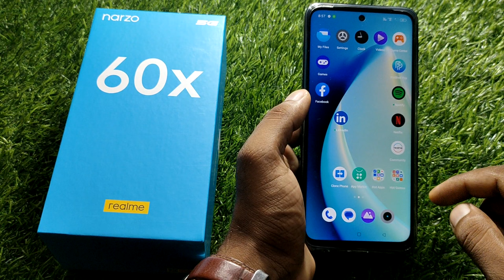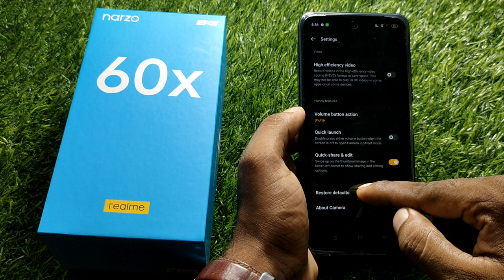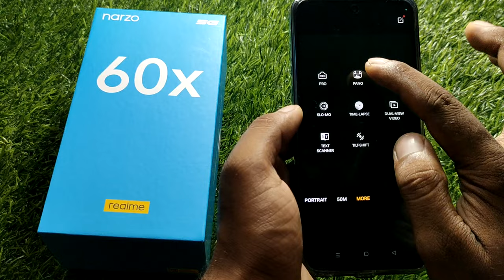realme narzo 60x camera features, realme narzo 60x camera setting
realme narzo 60x me camera me timer kaise lagaye,
realme narzo 60x me camera setting kaise kare,
realme narzo 60x me camera quality kaise badhaye,
realme narzo 60x full screen camera setting,
realme narzo 60x camera name setting,
realme narzo 60x camera